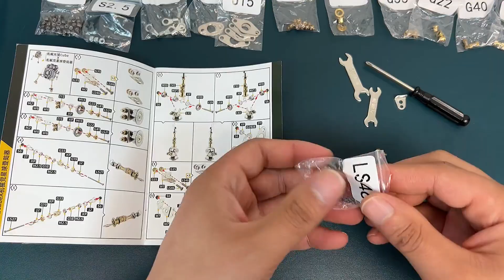机械党金属模型，机械光域Cube登录2022【一只魔玩】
大家好，我是爱烧脑的一只魔玩，

益智 烧脑 请放心，本视频是我们原创拍摄的作品，所有拍摄过程都保证了安全。